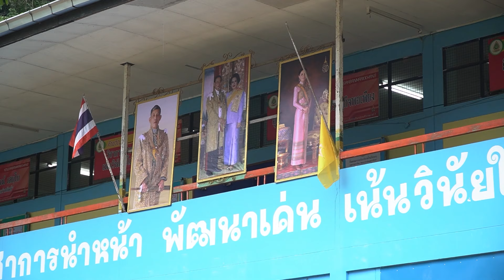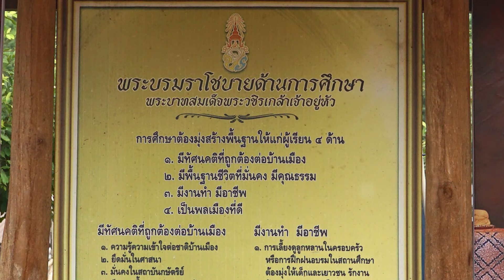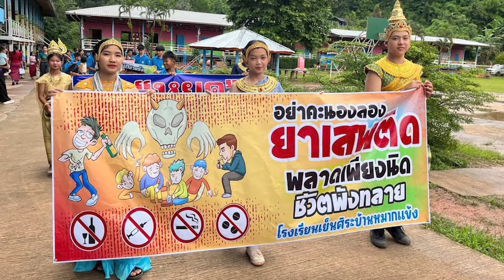EP.1 สารคดีเฉลิมพระเกียรติพระบาทสมเด็จพระเจ้าอยู่หัว "เย็นศิระด้วยพระวชิรเกล้า"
🌟 เรียนรู้ประวัติศาสตร์ที่อุทยานบ้านหมากแข้ง จังหวัดเลย พื้นที่ที่เต็มไปด้วยความเจ็บปวดในอดีตและได้รับพระมหากรุณาธิคุณจากพระบาทสมเด็จพระเจ้าอยู่หัว

🚧 ชมโครงการปรับปรุงถนนเส้นทางภูทับเบิก-บ้านนาสะอุ้ง-บ้านหมากแข้ง โดยกองทัพบกร่วมกับกรมป่าไม้และกรมอุทยานแห่งชาติ ตามรอยเบื้องพระยุคลบาท

📺 ติดตามสารคดีเฉลิมพระเกียรติ "เย็นศิระด้วยพระวชิรเกล้า" ทุกวันจันทร์ หลังข่าวในพระราชสำนัก ตั้งแต่ 29 กรกฎาคม - 26 สิงหาคม นี้ ทาง ททบ.5